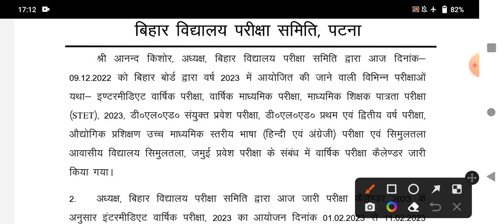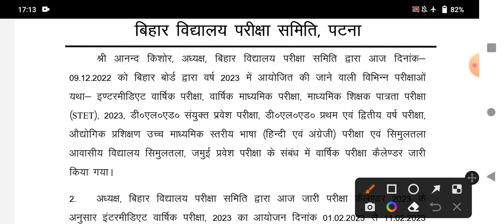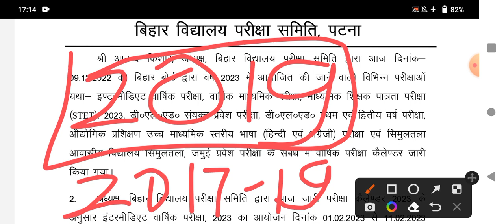STET 2023 का आयोजन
STET परीक्षा 2023 अप्रैल में